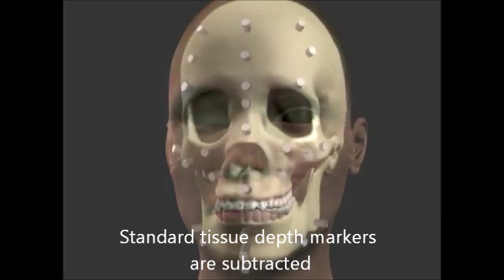Osteometric Projection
Animation depicting our patent pending osteometric projection process, part of our Automated National Dental Record and Osteometric Identification Database (ANDROID) put together for our indiegogo campaign which you can